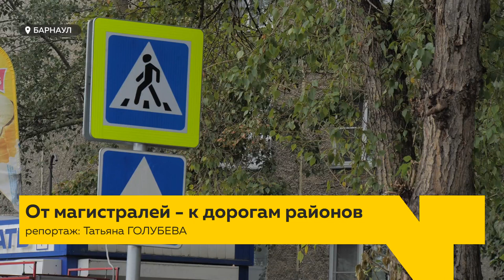Городские власти Барнаула проверили качество новой дороги по улице Гущина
Cразу три дорожных участка Барнаула ввели в эксплуатацию после ремонта. Это участки улиц Гущина и Островского, часть проспекта Космонавтов. Качество новой дороги по Гущина проверили городские власти во главе с мэром Вячеславом Франком